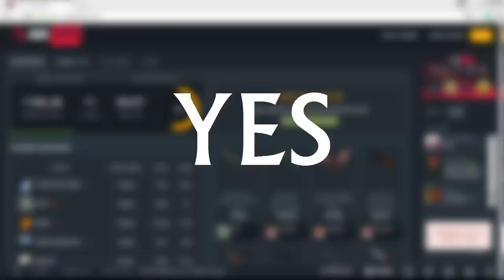CSGO AND BET YOUR MONEY